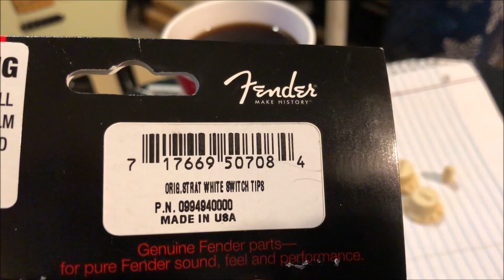My results Using coffee to stain White Fender strat guitar knobs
I  bought some white Fender knobs to go on my telecaster.  ( I like numbered knobs..)    Anyhow,  there were too white so I used the coffee method to darken and age them and here are my results.

I bought Authentic Fender Knobs
Dropped them into Hot coffee for 20 minutes
I didnt scuff them beforehand.
Finished result looks good.

I might take the gold paint out of the knobs if I get bored and change to diff color.